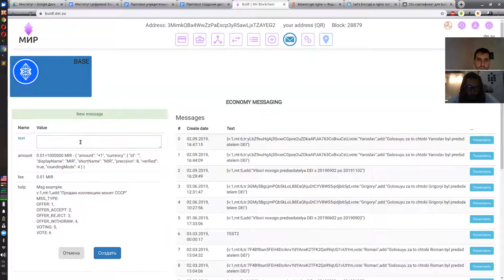DEI-20190902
Выборы нового председателя